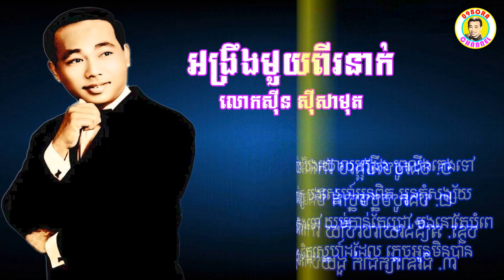អង្រឹងមួយពីរនាក់ - លោកសុីន សុីសាមុត